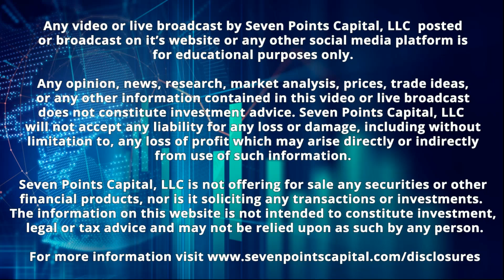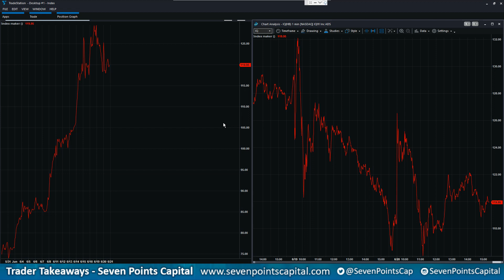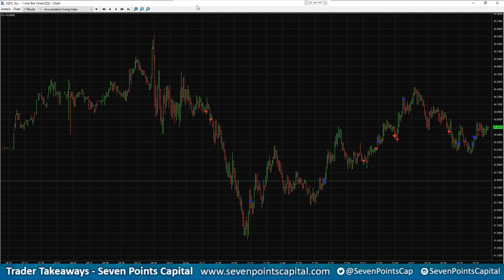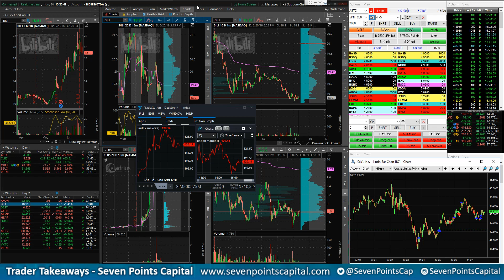Seven Points Capital - Trader Takeaways 6.20.18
*About Seven Points Capital*
Seven Points Capital is a Broker Dealer operating as a multi-strategy proprietary trading firm. Based in New York City, with additional offices in New Jersey and Florida, we seek the best and brightest traders and encourage them to perform at their full potential. As a trading firm built by traders, we understand the importance of balancing risk vs reward, as well as the value of challenging each other’s thinking to become better traders.

Experienced Trader located in NY, NJ or FL?